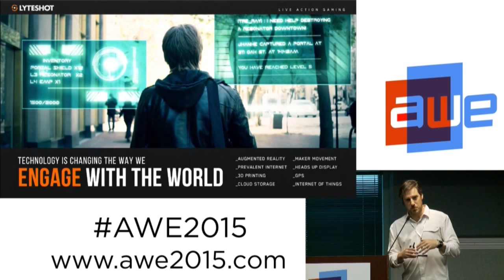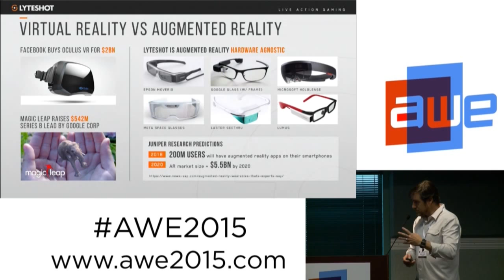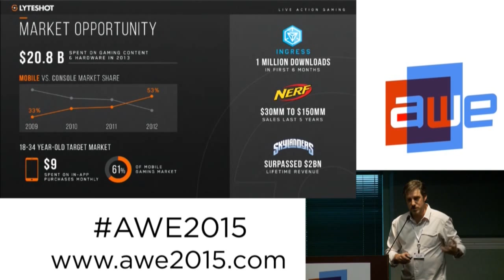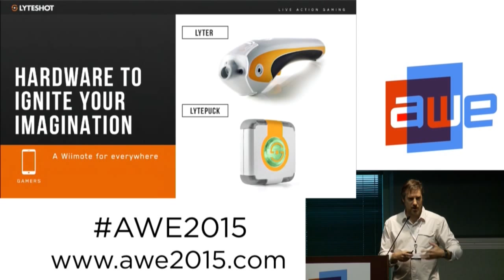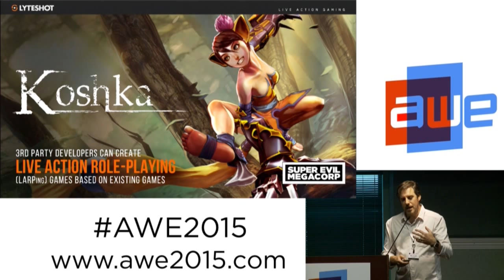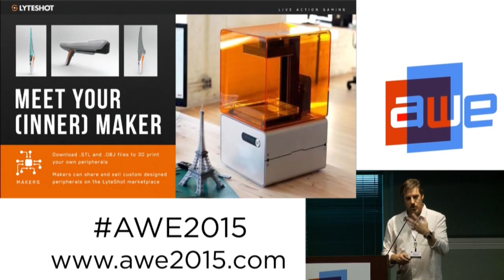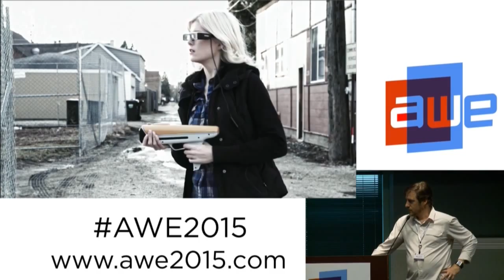Mark Ladd (CEO, Lyteshot) - Making video games real at AWE 2015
This session discusses the future of mobile devices, 3D printing, the internet of things, alternate reality glasses, drones, and other low-cost hardware that are becoming ubiquitous amongst consumers, and how they will shape the future of mobile gaming, specifically in the arena of persistent and alternate reality games. LyteShot co-founder, Mark Ladd will also demonstrate how LyteShot is harnessing these new technologies into its new, open-source gaming platform.